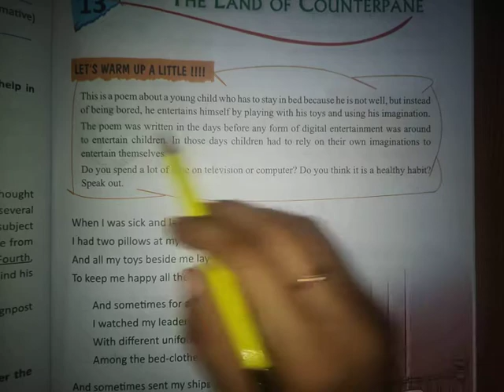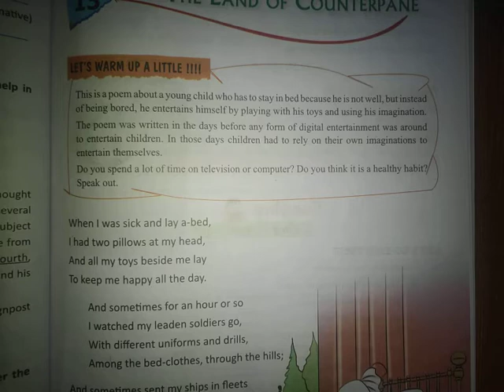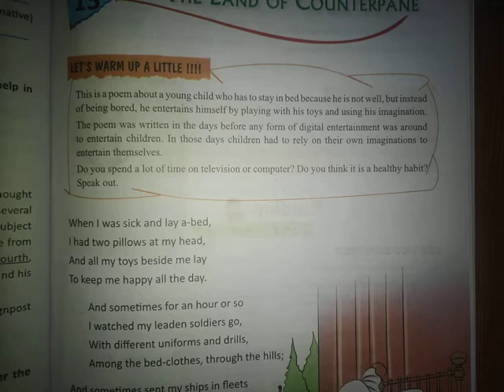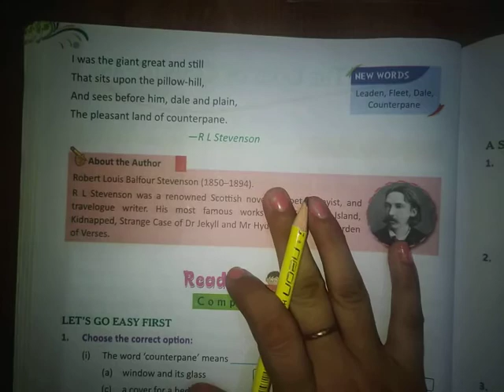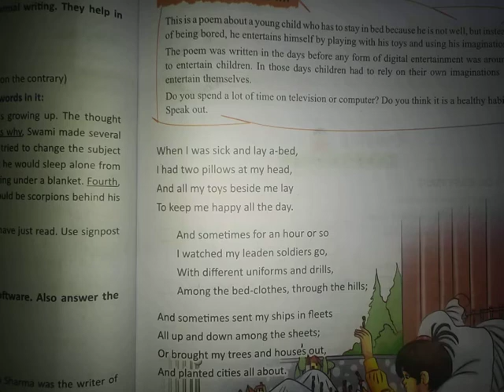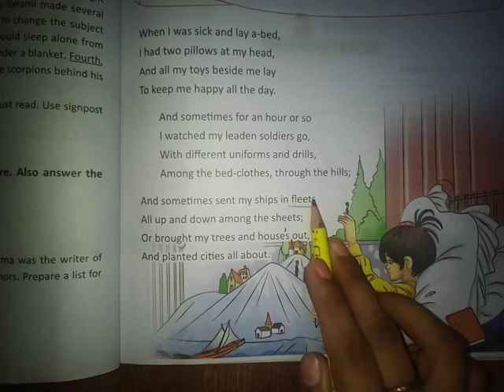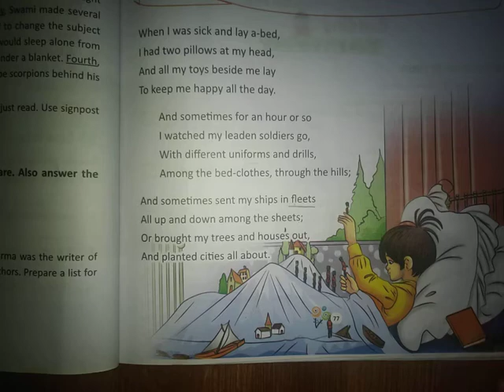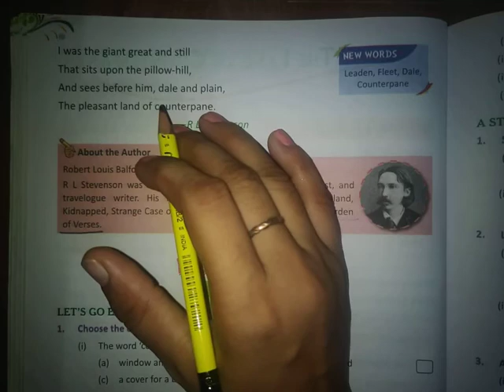TRAINyourBRAIN CLASS-5 DAFFODILS Poem-13 THE LAND OF COUNTERPANE #1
CLASS-5 DAFFODILS
Poem-13 THE LAND OF COUNTERPANE #1
R.L.STEVENSON
LOUD READING AND EXPLANATION OF POEM